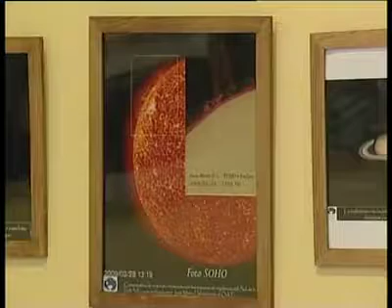Agüimes solicita que el Centro de Observación Astronómica de Gran Canaria esté en Temisas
El Ayuntamiento de Agüimes solicita al Cabildo de Gran Canaria que el Centro de Observación y Exploración Astronómica de Gran Canaria esté situado en Temisas (Agüimes). Esta propuesta la presentó el grupo Roque Aguayro en el último pleno ordinario celebrado por el Ayuntamiento de Agüimes y fue aprobada por unanimidad.